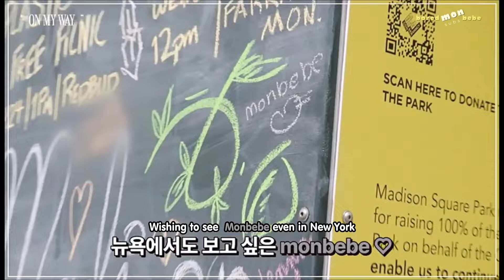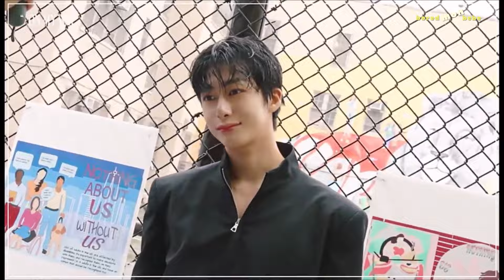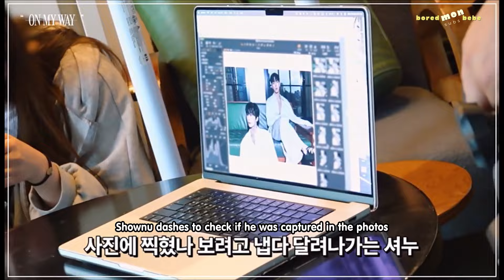[ENG] Shownu X Hyungwon 1st Photobook [ON MY WAY] Behind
Just a bored MONBEBE who decided to sub MONSTA X's videos because I miss them.